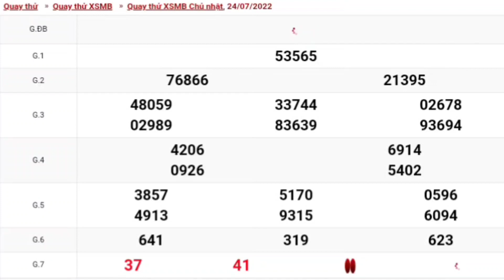XSMB • Quay Thử Xổ Số Miền Bắc P2 Hôm Nay Chủ Nhật Ngày 24-07-2022